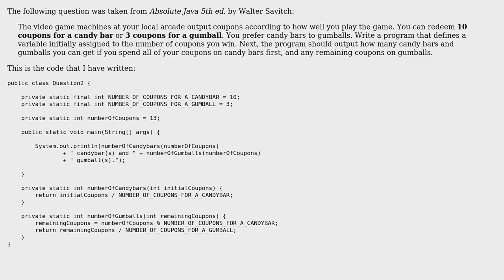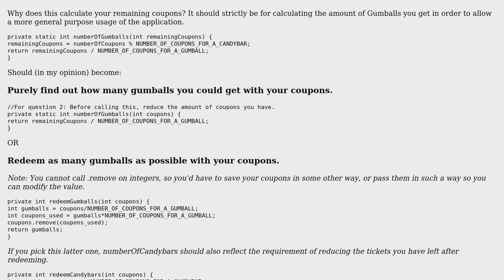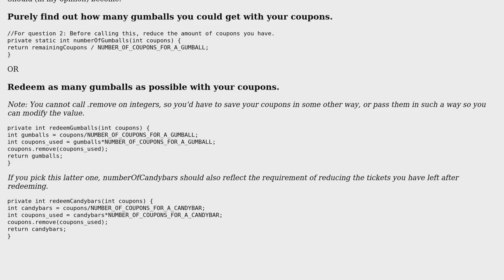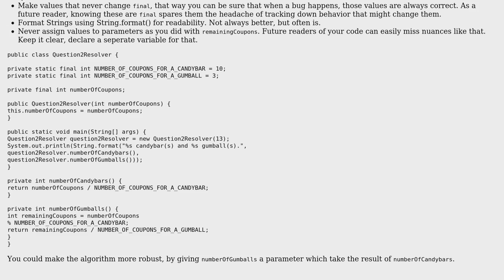Code Review: Calculating the number of candy bars and gumballs that can be redeemed using coupons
With thanks & praise to God, and with thanks to the many people who have made this project possible! | Content (except music & images) licensed under CC BY-SA | Music | Images & others | With thanks to user ZeroStatic user Oompa Loompa user janos user Benny Bottema and the Stack Exchange Network Trademarks are property of their respective owners. You are responsible for your own actions.